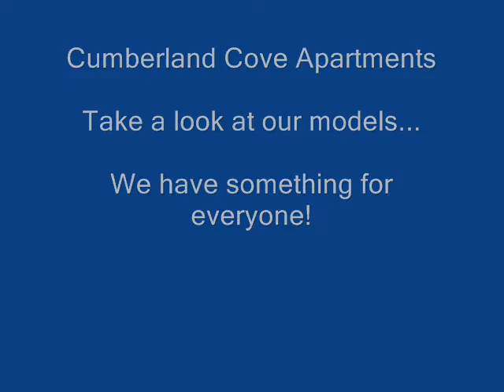Cumberland Cove Models.wmv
Video tours of our beautiful one-bedroom Chelsea floor plan and two-bedroom Kensington floor plan.